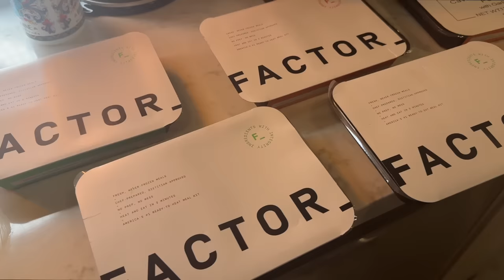hungover and talking about s*x